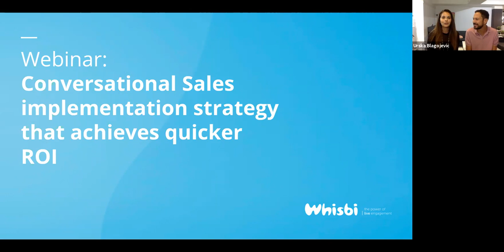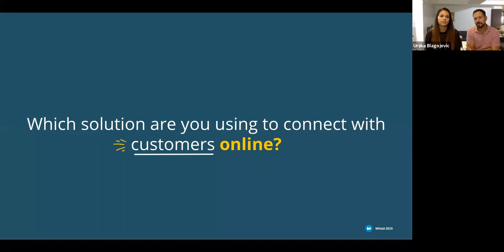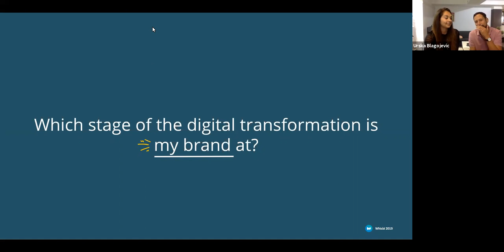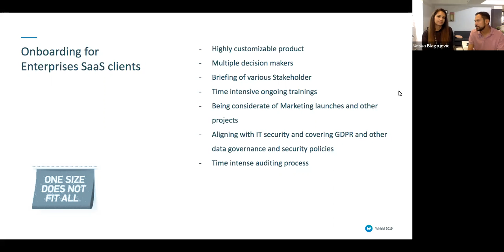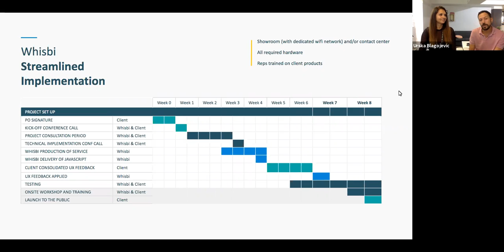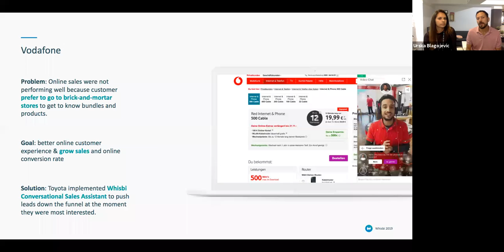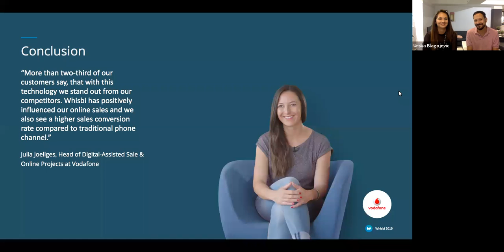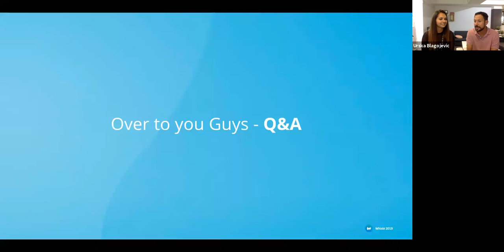Whisbi On-Boarding Webinar: Conversational Sales implementation strategy that achieves quicker ROI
Find out how choosing the right partner for Conversational Sales and having a strategic roadmap for implementation shortens on-boarding time and gets you ROI faster!

We will also explain why having a strategic roadmap for Conversational Sales solution implementation can be crucial to your digital transformation evolution.

Learn about different implementation types and see real examples of brands who have implemented Conversational Sales Solution and their results.

Agenda:

- Which stage of the digital transformation is my brand at?
- How important is premium support & on-boarding team for Enterprise implementation
- Implementation timeline + resources needed (costs, agents)
- Different implementation types: stores, call centers, showrooms

+ BONUS: Real examples from Auto & Telecom Enterprises